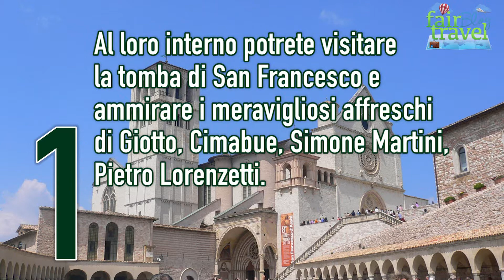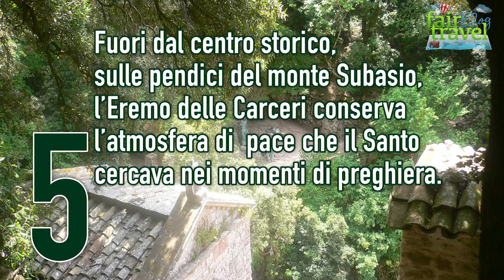Cose da vedere ad Assisi - le migliori 5 secondo FBT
Conosciuta in tutto il mondo per la bellezza, l’arte, la storia e i personaggi illustri che qui sono nati o che vi hanno soggiornato, Assisi offre molti capolavori unici al mondo. Nel video scoprirai le 5 cose da vedere assolutamente.
Per la lista completa (con ben 10 cose da vedere) collegati al nostro blog